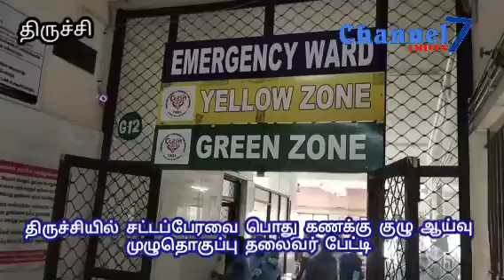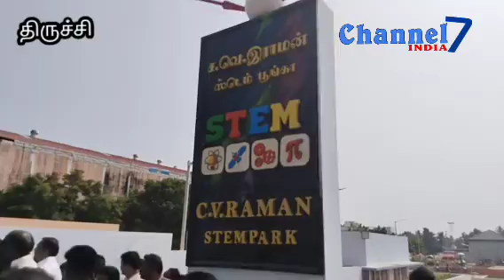Channel 7 India#ஆய்வு மனநிறைவு ஆட்சியருக்கு விருது பொதுகணக்கு குழுதலைவர் அட்ராசக்கை பேட்டிதொகுப்பு#